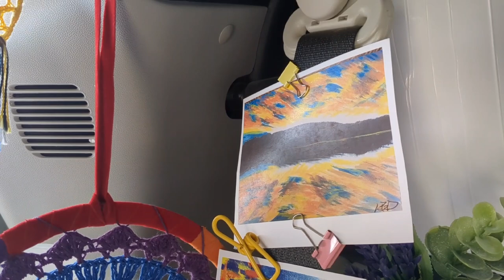Games & Super Bowl in the Desert | Free Dispersed Camping at Robbin's Butte BLM in My Minivan Camper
Playing games and watching the Super Bowl while camping in the desert! Free boondocking at Robbin's Butte Wildlife Area.

This is my 2018 Dodge Grand Caravan no-build minivan camper conversion. I travel full time with my Chihuahua. We’ve visited 34 states together in the continental US, and our home base is in Arizona.

Electronics and Power:
Bluetti EB70S Power Station
Bluetti PV200 Solar Panel

Food, Water and Cooking:
Portable Fridge F4C4TMP
Collapsible Sink With Drain
MSR Pocket Rocket Camping Stove
Electric Water Dispenser
Kuju Pour Over Coffee
Collapsible Tea Kettle
Collapsible bucket
Camping Utensils Kit

Pet Items:
Collapsible Pet Water Bowls
Popup Playpen
Earth Rated Dog Wipes

Hygiene:
Portable Shower
Collapsible Bucket

Bed/Lounging:
Trifold 4” Memory Foam Mattress
Lost Horizon Foam Mattress
Fleece Blankets
Fitted Cot Sheet

Miscellaneous:

Car Vacuum ThisWorx
Hot Hands Hand Warmers
Windshield Sun Visor
Carbon Monoxide Detector

Furniture:
3 Tier Slim Shelf
Foldable Lap Table